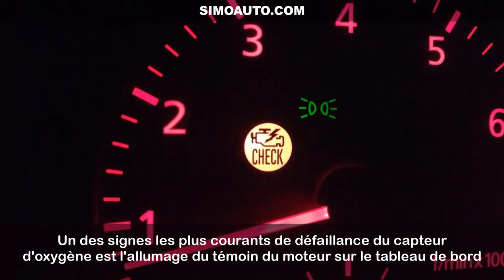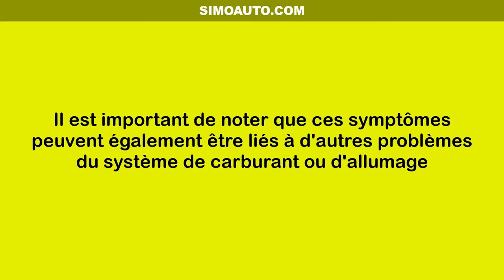Symptômes de défaillance du capteur d'oxygène / Le rôle de capteur d'oxygène | SIMOAUTO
Quel est le rôle de la sonde à oxygène ?
C'est quoi un capteur d'oxygène ?
Où se trouve le capteur d'oxygène ?
Quels sont les symptômes de défaillance du capteur d'oxygène
Quelles sont les conséquences d'une sonde lambda défectueuse ?